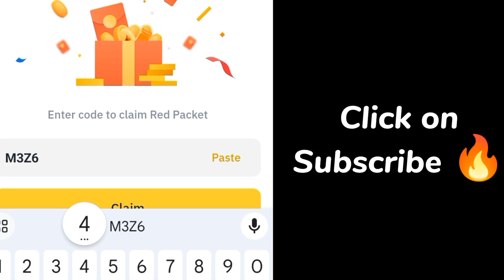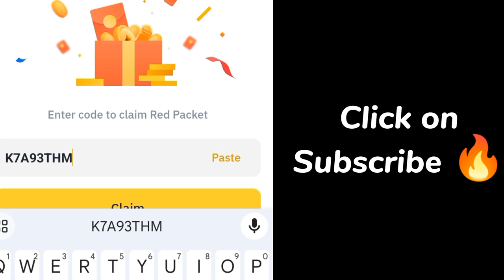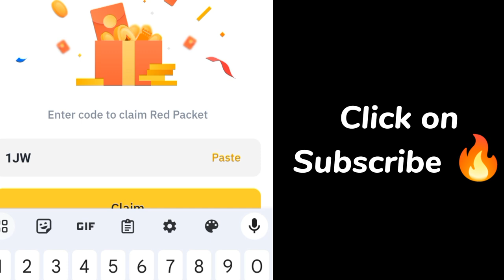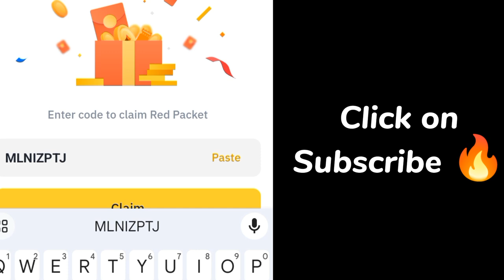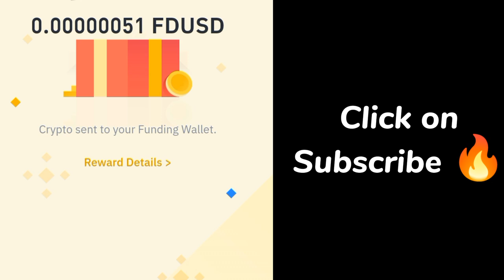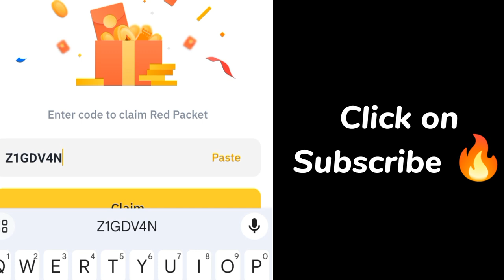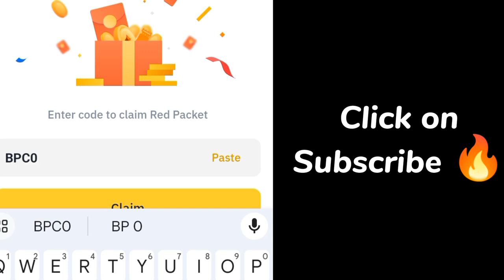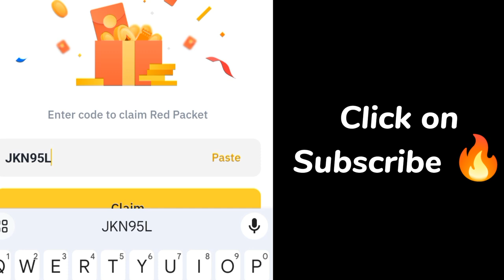Binance red packet code today | FDUSD LUNC RED Packets 11 JULY 2024 Cryptocurrency Box